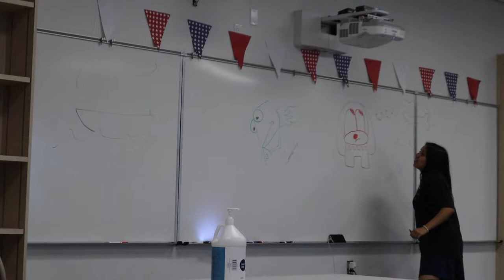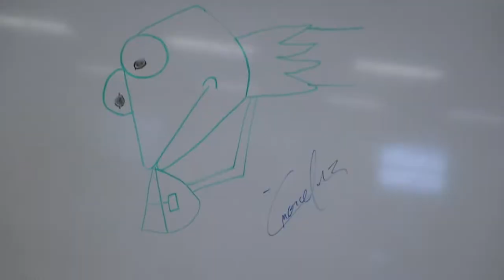Senior Vlogs Week 10: Genesis Morales